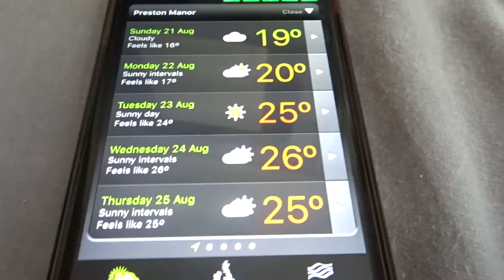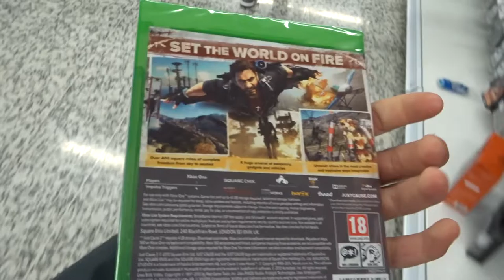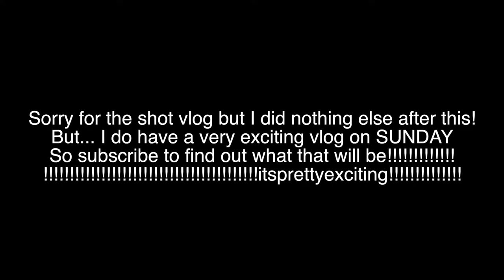WE WON THE LOTTERY?!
Thanks,

Will :)